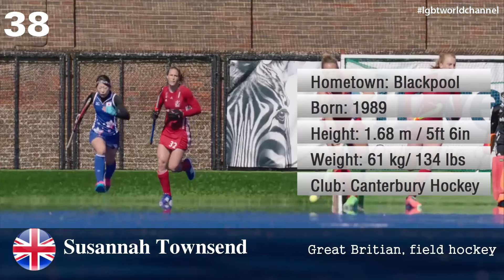List 42 Openly Lesbian Athletes at the 2016 Summer Olympics in Rio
The 2016 Summer Olympics in Rio has a record number of openly lesbian, gay athletes. And here is List 42 Openly Lesbian Athletes at the 2016 Summer Olympics in Rio de Janeiro, Brazil  in alphabetical order.